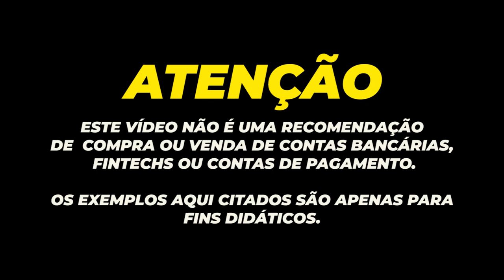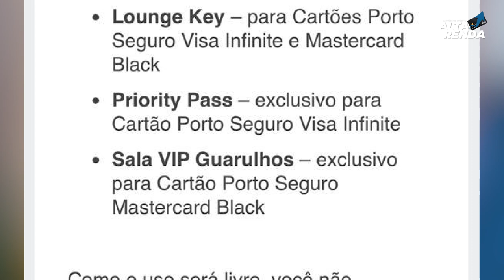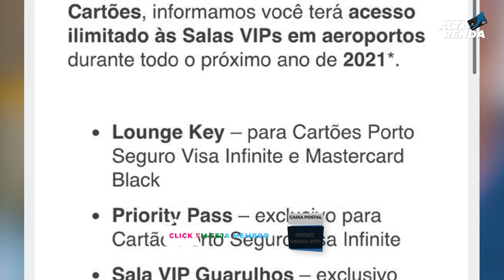💳PORTO SEGURO 2021, VOLTA COM ACESSOS ILIMITADOS PARA CLIENTES COM RELACIONAMENTO, VISA E MASTERCARD